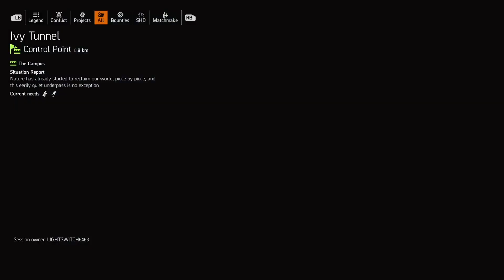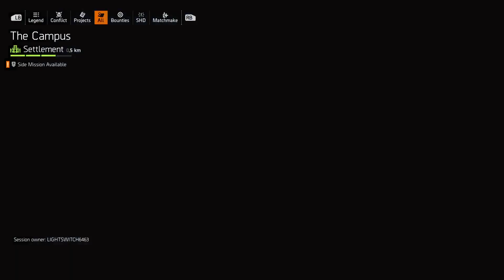The division 2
The division 2 story co op story mode bounties Washington DC with the Clan
Videos drop daily